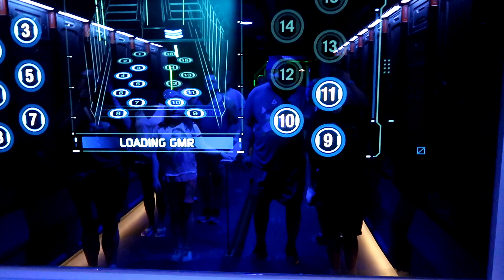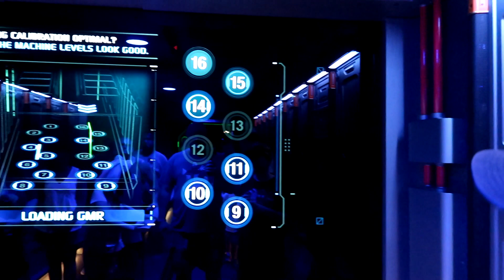Disney's Pandora exploration, we ride a Banshee then adopt 2!!!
Follow us as we explore Pandora, ride a few Banshee's , and decide we need to adopt a few! We try the crazy drinks and desert. You will enjoy our fun!